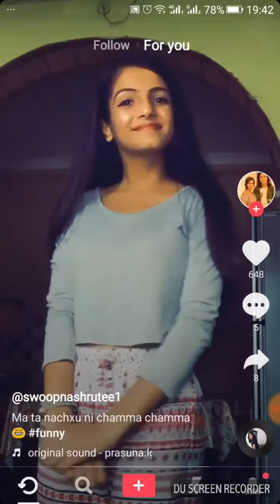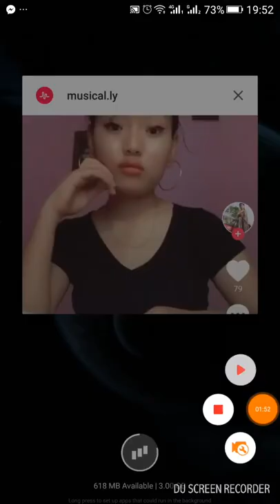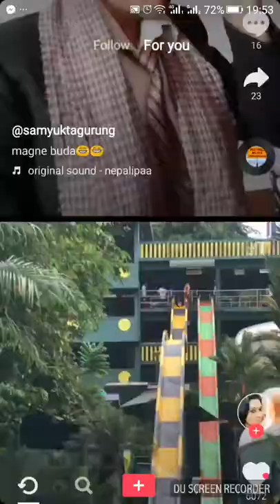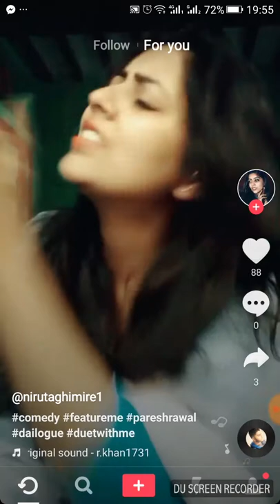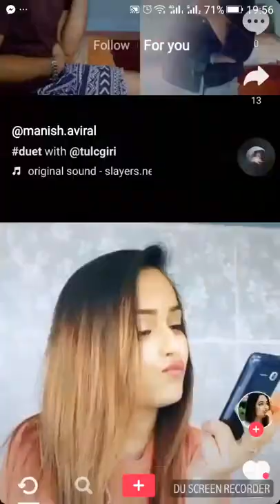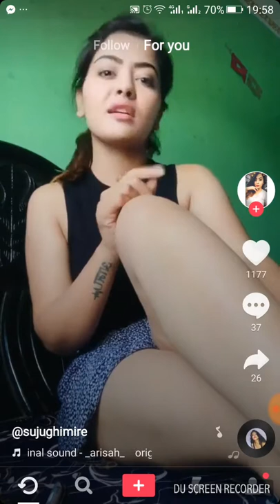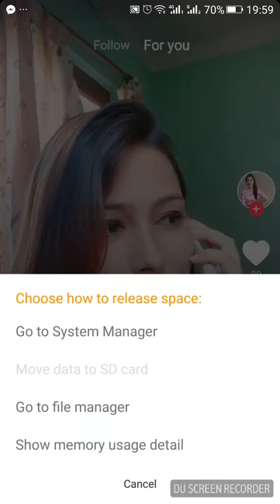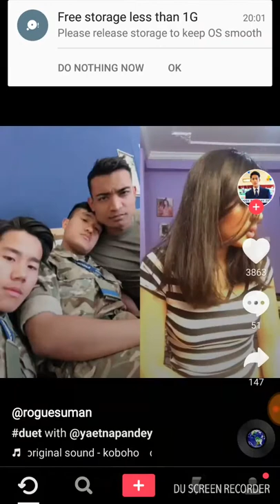New Tik Tok Video | Music.ly Comedy Video Compilation | TikTok Trending Videos | Episode #77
New Tik Tok Video | Music.ly Comedy Video Compilation | TikTok Trending Videos | Episode #72
Swagsters of TikTok (ft. Raktanchal),
New Tik Tok Video | Music.ly Comedy Video Compilation | TikTok Trending Videos | Episode #71
New Trending Tik Tok Funny video || Funny & Romantic tik tok video || Tik Tok Video